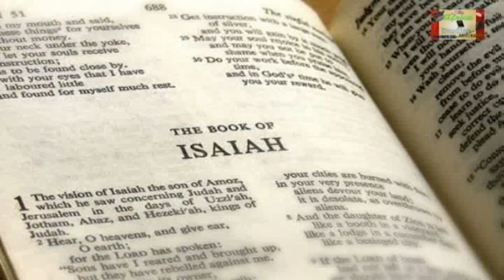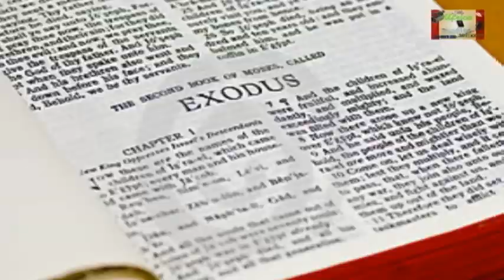Ichikali Ichachila Imfwa- Evangelist Kolala Mwila (Zambian Language-Bemba)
There is indeed something more bitter than death, Evangelist Kolala Mwila makes it more clearer as he explains from the word of God  in this 2 in 1 video which also includes ''Ukunyantaula pa fya Mushilo'' as the last part, watch and pray. (Mute from 45:31 to 49:23)